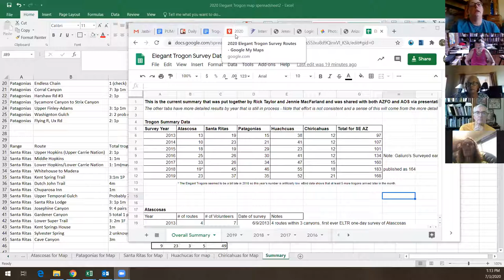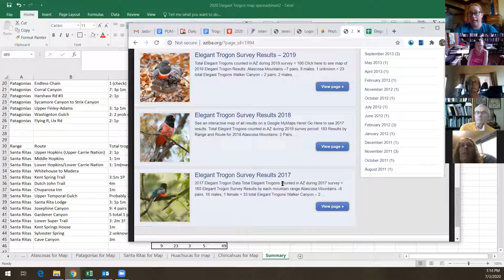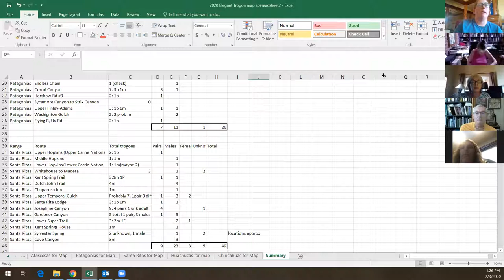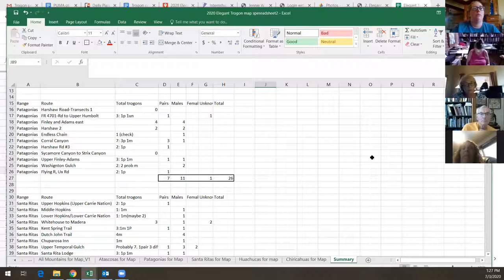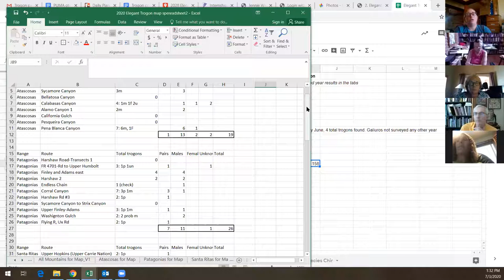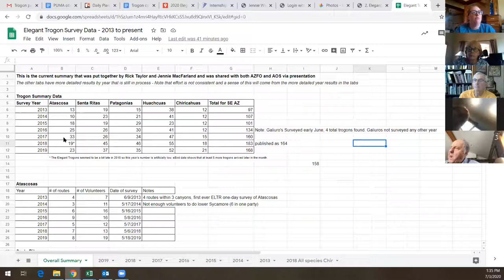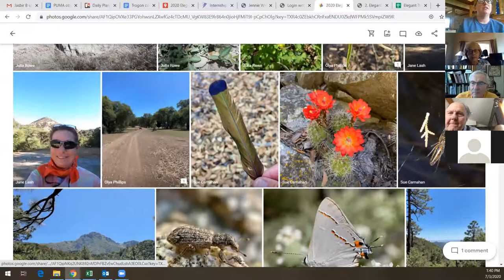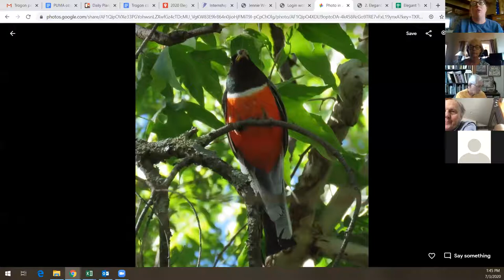2020 Elegant Trogon Surveyor Online Party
Online gathering of surveyors that participated in the 2020 Survey of Five Sky  Island Mountain Ranges for Elegant Trogons. Topics included the purpose of  this survey effort, draft results for the 2020 survey compared to annual results since 2013. Photos submitted by surveyors were also shared along with field experience stories and natural history discussions. Huge thanks to everyone who helped with this all part surveys.